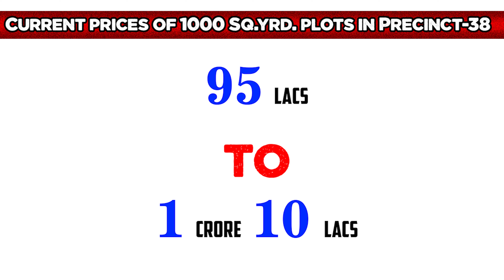Cheapest 1000Sq.yrd Precinct in Bahria Town Karachi | Precinct 38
Precinct 38 | Latest  Construction updates

Latest Updates
Construction Status
Current Development Status

00:00  intro
00:52 Video
05:23 Outro

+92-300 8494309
High Vision Associates